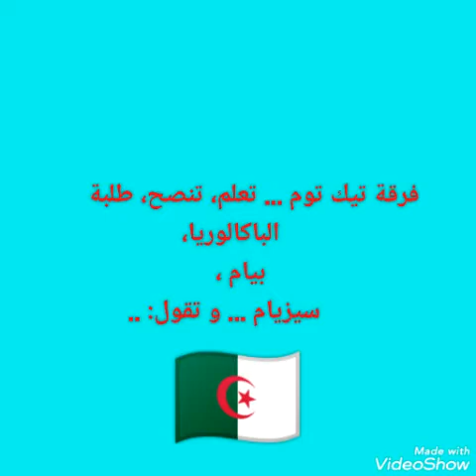كوفيد19 الباك_بيام_سيزيام...الحل_في_هذا_الفيديو_ شوف_وما تندمش⁦☺️⁩